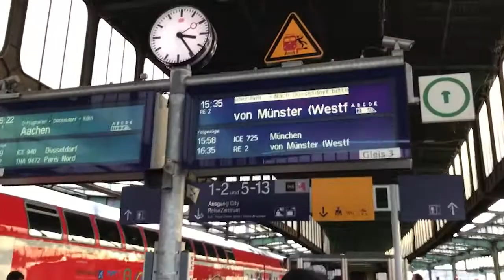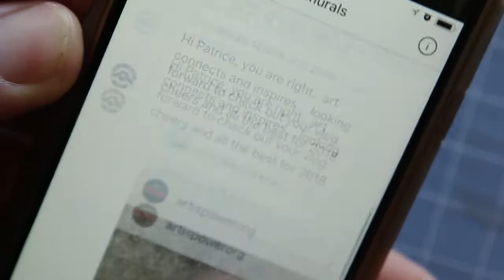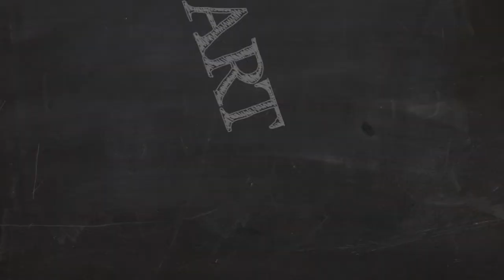Paint the Walls and they Will Come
While in Germany, I decided to take a quick trip to a nondescript  town in the Netherlands called, Heerlen, which happens to be going through a kind of artistic renaissance.  The city attracts artists from around the world to revitalize Heerle

to see more articles and videos about the power of the arts.  I will be completing the documentary this year.